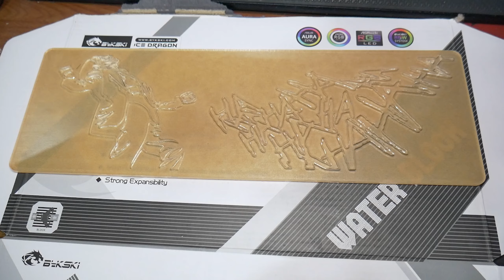Cooler Master MB530P "JOKER"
Another Basic Client Build  "Joker Theme"

client build for sir Mark Joseph Abarintos Castillo from mindoro Philippines!!
salamat po sa pag titiwala kahit malayo sir!!!

Thanks PC LAB for support!!
basic build with specs :

CoolerMaster MB530p case (modded)
AORUS RGB Memory 32GB (4x8GB) 3200MHz
COLORFUL-Colorful GeForce RTX 3060 Ti
WD Blue™ SN550 NVMe™ SSD 500gb SSD
Seagate BarraCuda 2TB 3.5-inch Hard Drive
Seasonic FOCUS 850W 80+ Gold
Bykski 240 AIO Integrated Liquid CPU Cooler w/ A-RGB

for more Full Video Worklogs Posted soon!!

for service inquiries you may reach me with these social media pages :)

"Success comes to those who dedicate everything to their passion in life. To be successful, it is also very important to be humble and never let fame or money travel to your head"

MOD ON!!!
TO BE GOD BE THE GLORY!

Cooler Master
Cooler Master Users Philippines
ASRock
Bykski Ph

.MUSIC.